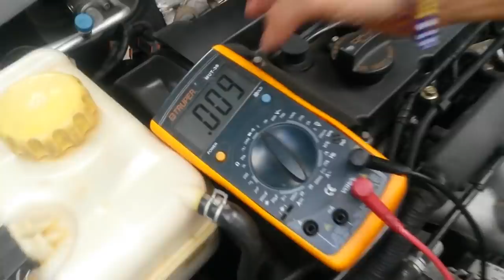✅ Como probar el alternador⚡️ del vehículo - Pruebas CON y SIN Voltímetro✔️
En este video muestro como realizar algunas pruebas que te ayudaran a comprobar si tu alternador esta cargando la batería. Tambien incluyo un probador para los que no tienen el multímetro.
Como siempre, hazlotumismo y practica la mecánicaautomotriz.

Al ver este video podrás:
🔷 Realizar pruebas a tu alternador.
🔷 Saber cuales son los voltajes de carga del alternador.
🔷 Conocer las fallas eléctricas y mecánicas del alternador.

➕ ¿Saber más de lo que hice hoy?

¿Preguntas y/o sugerencias?
🖥️ A traves de mi blog en intarcesoft/es/automotriz